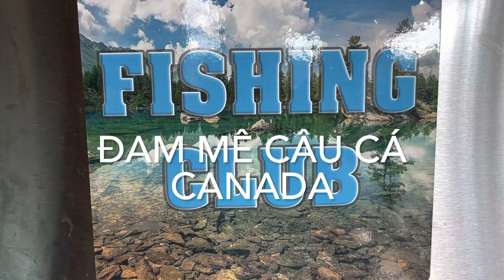Ngày câu cá hố tại mỹ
Đam mê Câu Cá Canada